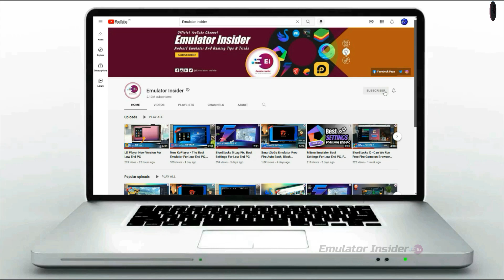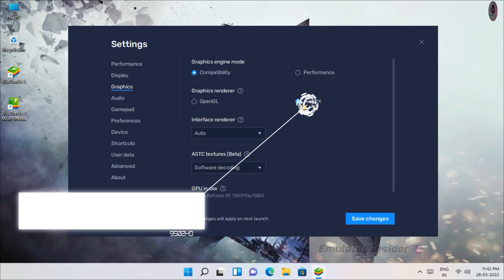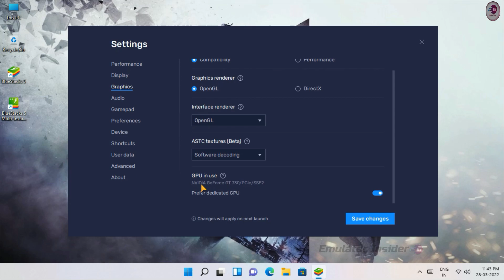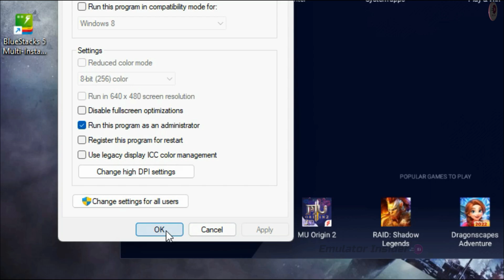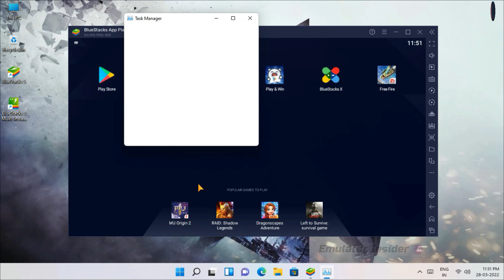BlueStacks 5 Advance Graphics Settings For Low End PC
Fix Lag Problem and Optimize Gaming Performance & Boost FPS For Low End PC.

• Video Highlights
00:00 Intro
00:10 Information
01:08 Step 1
02:34 Step 2
03:24 Step 3
03:58 Step 4
04:39 Now Enjoy Games
05:37 Outro

bluestacks 5 graphics settings
bluestacks 5 best graphics settings
bluestacks 5 settings for low end pc
bluestuck 5 best settings for low end pc
best settings for bluestacks 5 for low end pc